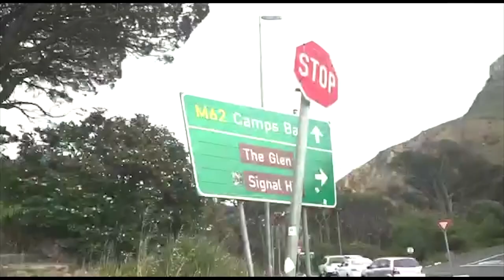Lifestyle: DNA & Infidelity in Relationships W/ Osasu Igbinedion, Andy Madaki & Wale Jana